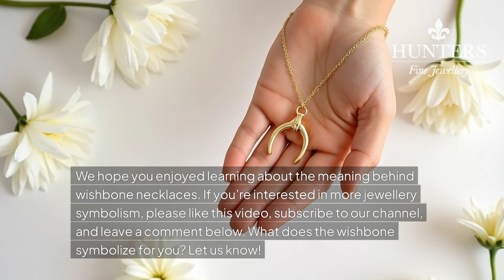Wishbone Necklace Meaning: Symbol of Luck & New Beginnings!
✨ Discover the wishbone necklace meaning and how it represents luck, hope, and fresh starts.

✨ The deeper meaning behind the wishbone necklace. As a powerful symbol of luck, hope, and new beginnings, it carries a timeless message of positivity and fresh opportunities. Whether you're gifting it or wearing it yourself, the wishbone necklace meaning connects to optimism and fortune.

🌟 Shop our Wishbone Jewellery Collection: [Direct Collection Link Here]